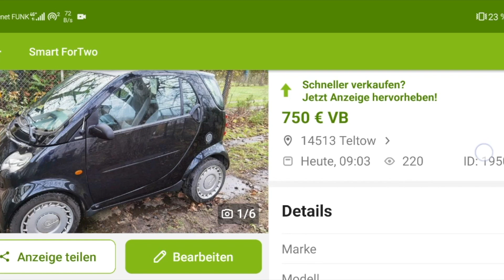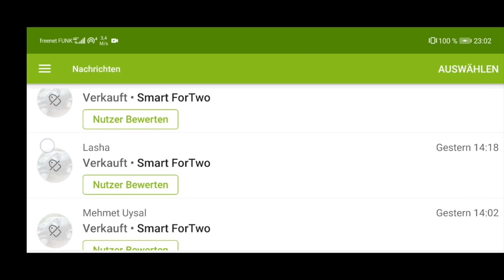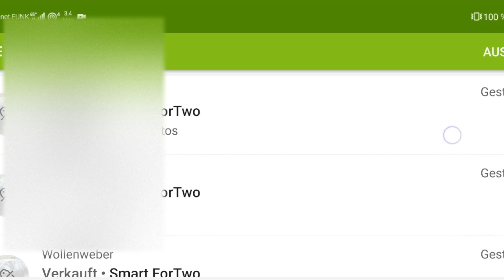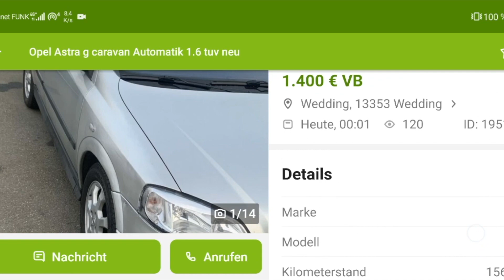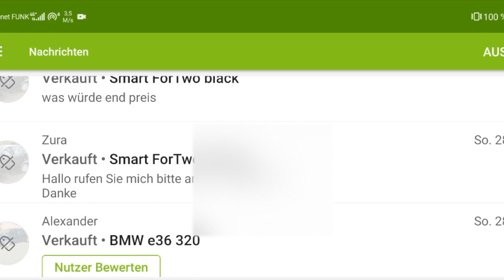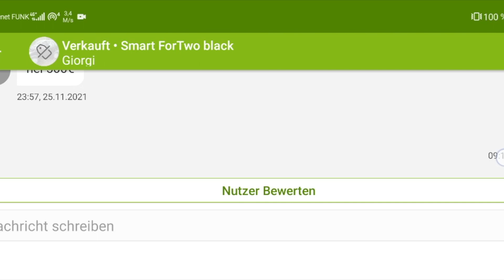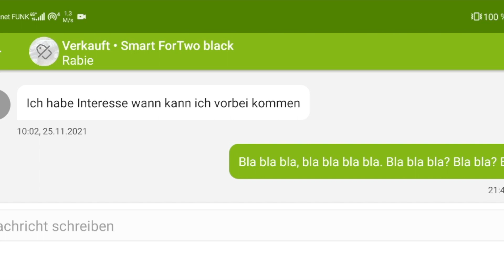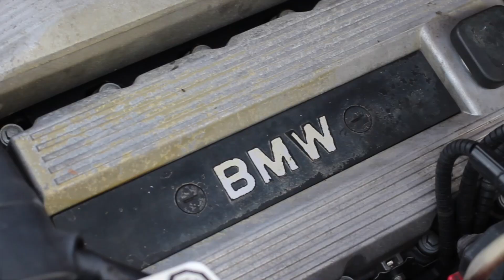Wie ich meinen Smart über ebaykleinanzeigen verkaufe. Späher, Scamer und zweifelhafte Interessenten.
In diesem Video zeige ich euch wie ich meinen Smart ForTwo verkaufe. Welche Taktik ich bei der Verhandlung anwende und welche Taktiken von professionellen Käufern angewendet werden. Seht selbst.